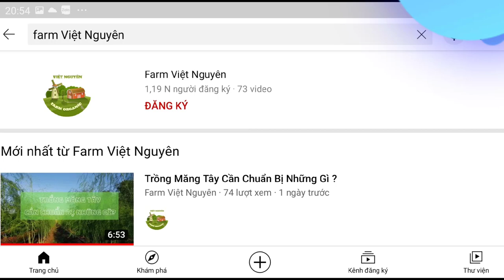Cách Xuống Giống Măng Tây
★ Măng Tây Sạch chia sẻ đến các bạn những thông tin về kĩ thuật trồng măng tây, cách trồng măng tây để cho năng suất cao, và chia sẻ những công thức nấu ăn ngon từ măng tây. Ngoài ra, bên mình còn cung cấp những hạt giống măng tây nhập khẩu chất lượng cao - Và măng tây hữu cơ trồng hoàn toàn bằng tư nhiên.
"Thành tín" là cốt lõi của sự thành công của chúng tôi. Phương châm chúng tôi là ☆Chất lượng phục vụ - Số lượng phục vụ - Tinh thần phục vụ☆
FARM VIỆT NGUYÊN CAM KẾT:
➣ Cam kết hàng chất lượng 100%
➣ Phát hiện hàng giả, hàng nhái, kém chất lượng hoàn tiền 100%, đền ngay 50 triệu - ➣ Phương châm của chúng tôi là lợi ích của khách hàng là sự phát triển của chúng tôi
➣ Chúng tôi cam kết giá tốt nhất thị trường hiện nay
➣ Có đội ngũ nhân viên tư vấn kĩ thuật trồng trọt nhiệt tình, vui vẻ.
 ➤ Địa chỉ: 103 Nguyễn Hữu Thọ, P. Tân An, TP. Buôn Ma Thuột, tỉnh Đăk Lăk